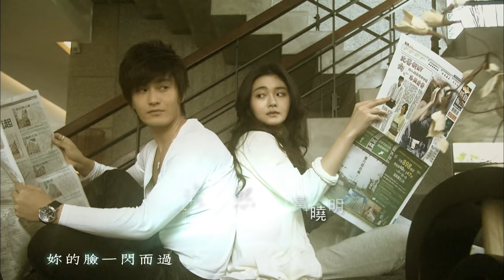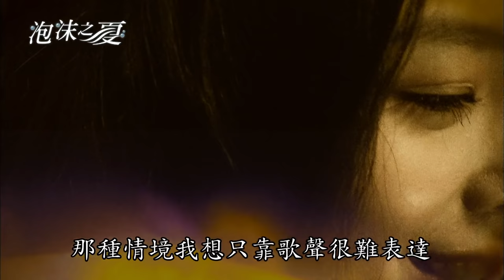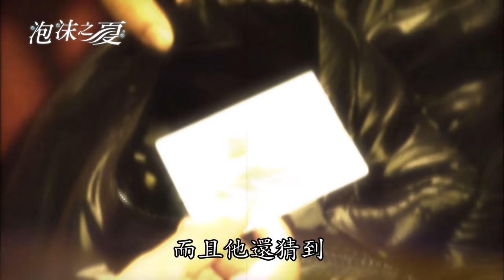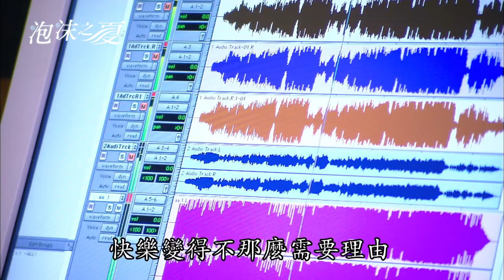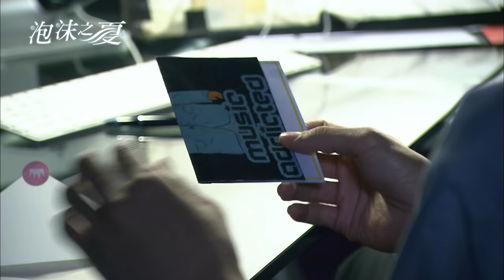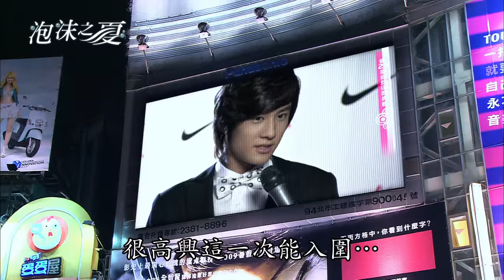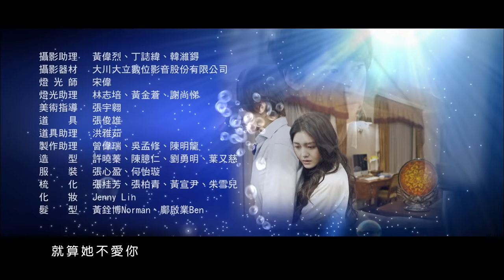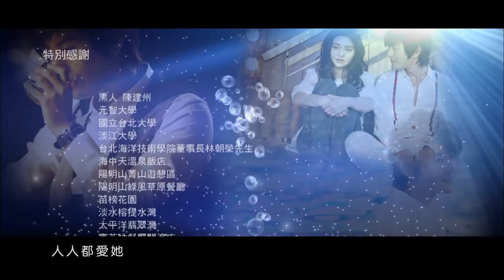《泡沫之夏｜Summer's Desire》EP06 ─ 徐熙媛、何潤東、黃曉明、沈建宏、房思瑜、林嘉綺、蔣怡、吳亞馨、林美秀 [Eng Sub]｜GTV八大劇樂部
洛熙答應接下虹歐公司的廣告，幫助了夏沫擺脫了困境，同時也使夏沫對他的好感增加了，兩人的感情越來越好。姚淑兒約夏沫在KTV見面，夏沫已經得知綁架事件是姚淑兒一手策劃的。聰明的夏沫用言行感動了姚淑兒，最終兩人化敵為友。兩人決定不再向外人提及此事。
虹歐公司拍攝廣告的現場為海邊的遊艇上，遊艇名為“藍色泡沫號”。洛熙拒收下這次拍攝廣告的酬勞，他想用於還歐氏集團為他支付的學費。由於高人氣明星洛熙的幫忙，夏沫一夜竄紅，各種娛樂節目都在強夏沫的通告。
洛熙和夏沫在頒獎典禮後臺的化妝間裏甜蜜的抱在一起，洛熙提出跟夏沫一起同居，這時，歐辰拿著他和夏沫小時候的照片闖了進來。

;:★═─💘會員搶先看💘─═★:;*